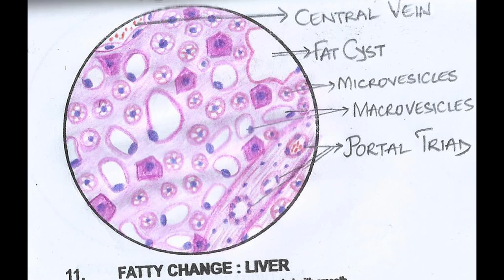Histopathology Liver Fatty Change& Portal Cirrhosis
Record Diagrams